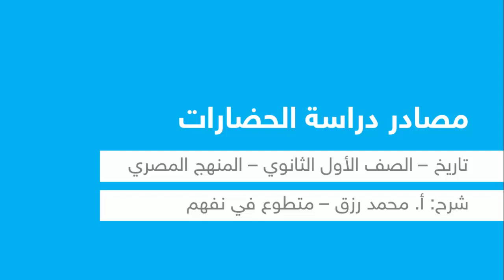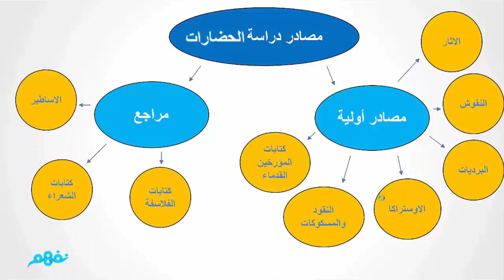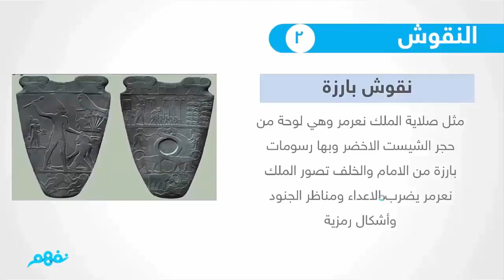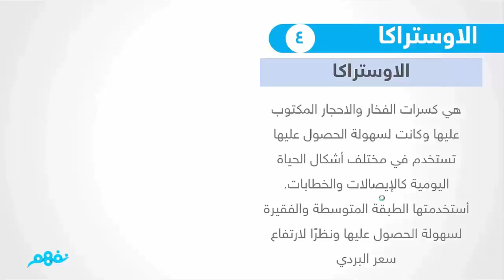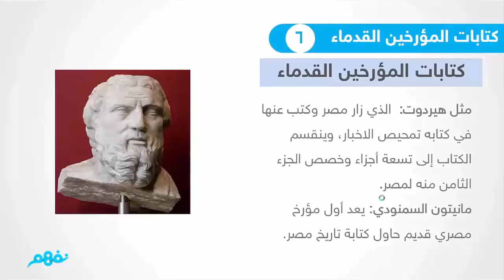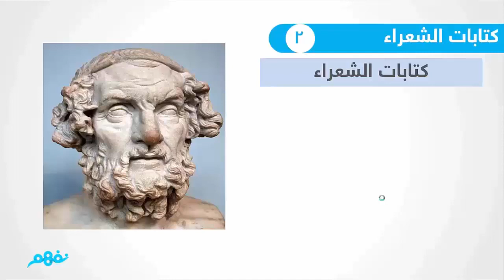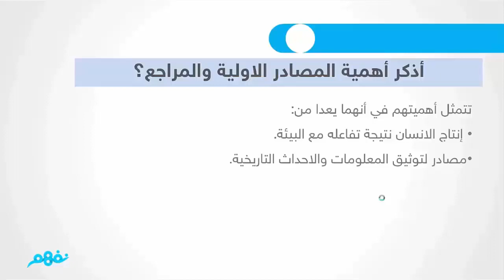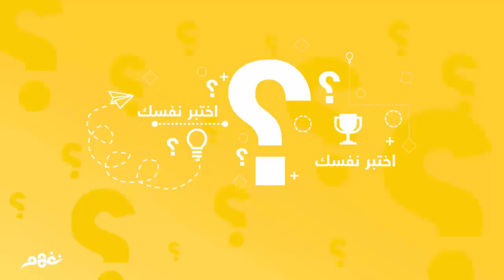مصادر دراسة الحضارات | تاريخ | الصف الأول الثانوي | المنهج المصري | نفهم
Nafham
 نفهم - نتعلم ببساطة
مصادر: